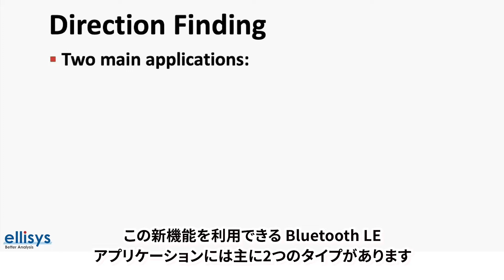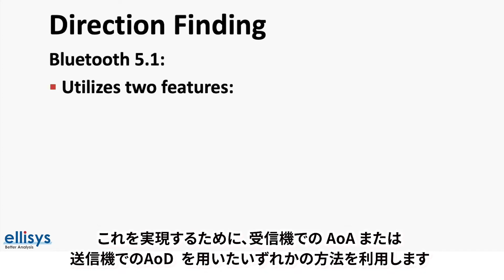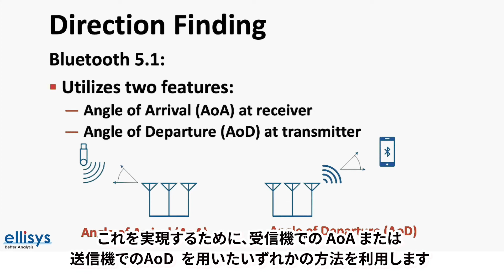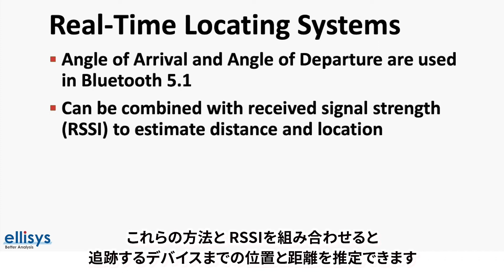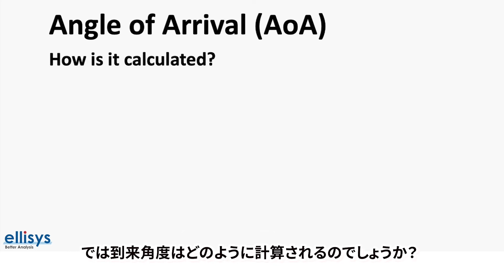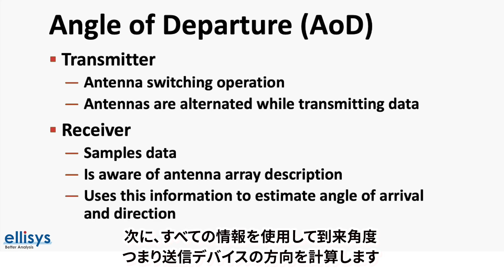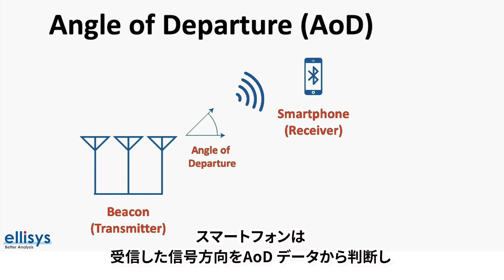Bluetooth 方向検知機能の仕組みを解説【AoA・AoDとユースケース】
動画ではAoA (Angle of Arrival) と AoD (Angle of Departure) を用いた方向探知機能と想定されるユースケースを詳細に解説します。
小売店や美術館などで利用が想定される近接ソリューションと、GPS 信号が届かない屋内において資産追跡、ユーザー追跡、経路探索に活用されるRTLS (リアルタイム位置情報システム）があります。

00:00　イントロダクション
00:34　Bluetooth5.1で提供される方向検知機能
02:48　RTLS (リアルタイム位置情報システム）
03:46  AoA (Angle of Arrival)の仕組みとユースケース
05:04  AoD (Angle of Departure) の仕組みとユースケース
06:21  製品・次回動画の紹介